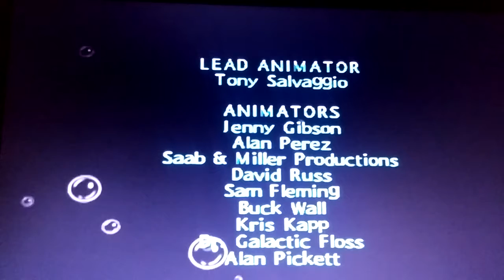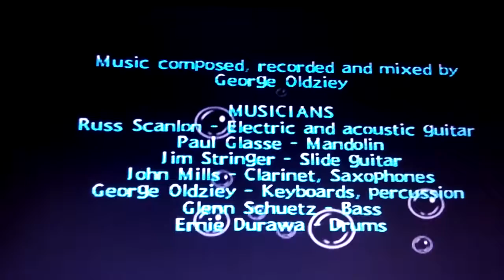Continuing on Spiders Raging Adventure Part 93: 3/3 Spider Vs The Flying Dutchman Battle